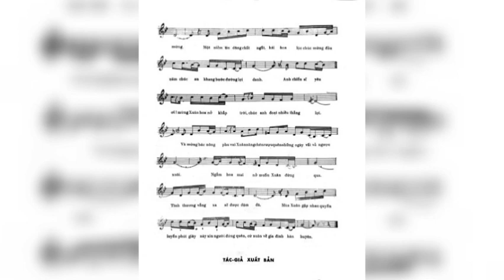Ngày xuân tái ngộ - Kim Loan (thu âm 1968)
Nhạc sĩ: THANH SƠN (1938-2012) _1967